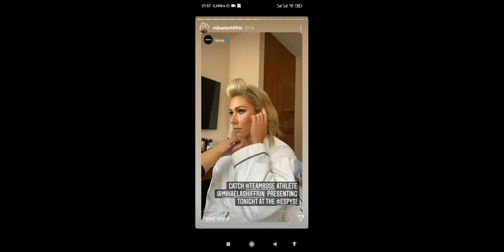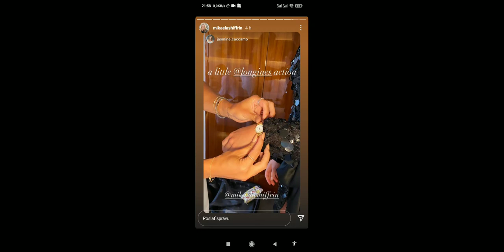mikaela shiffrin like a pretty woman